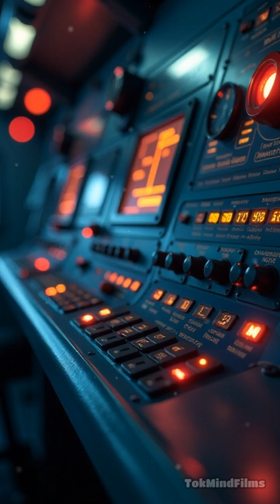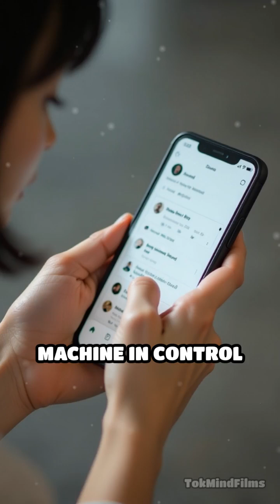Japan’s Driverless Train: Mind-Blowing Tech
You won’t believe Japan’s trains run with no driver! Discover the future of travel now.